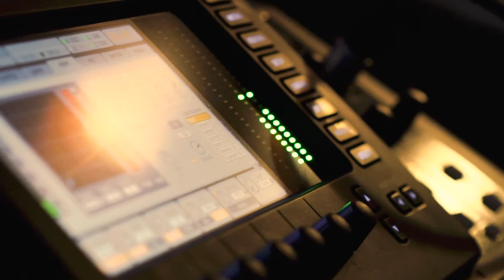Honkey Tonk Jingle Spot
Holiday Honky Tonk Annual Fund Raiser with Mountain Country